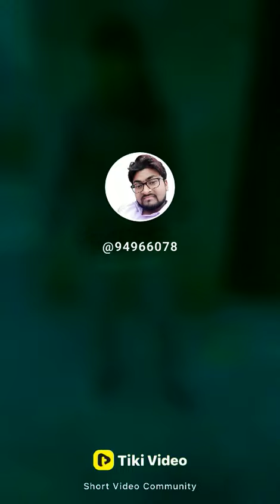🙏🏿🙏🏿 tilki video तार काटेम जरनेतर के 27/01/2022